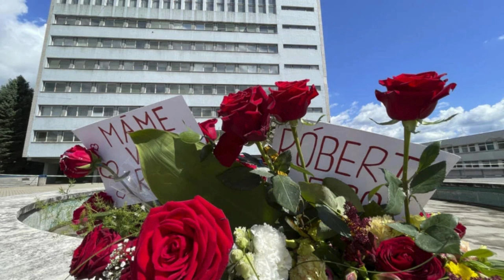Posledné Ficovo prianie. Toto by si želal zo všetkého najviac